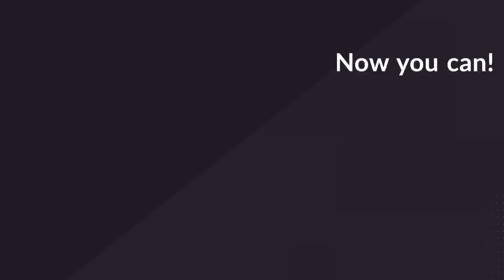CryptoTab Browser : Earn Bitcoins with no effort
Enter Bitcoin business and start mining today with the CryptoTab app! Saw the BTC rate? It’s time! Feel free to use my link and get this cool tool!